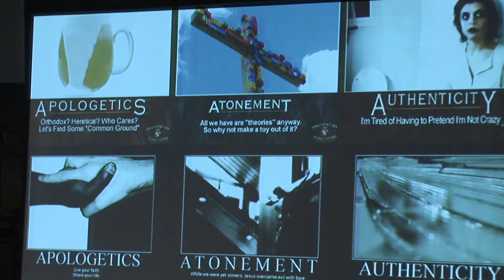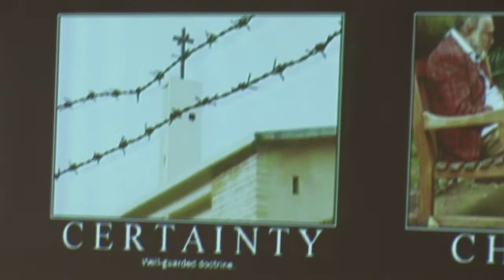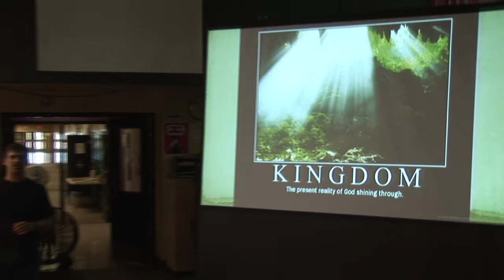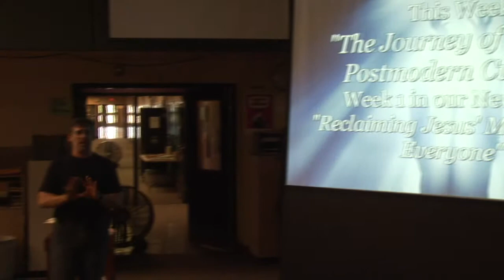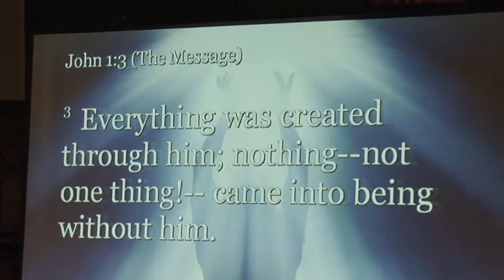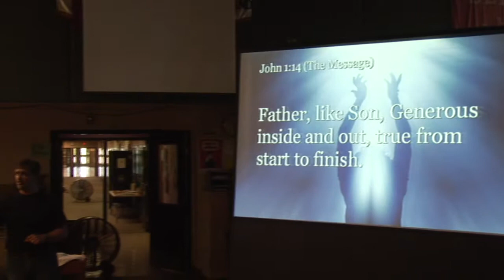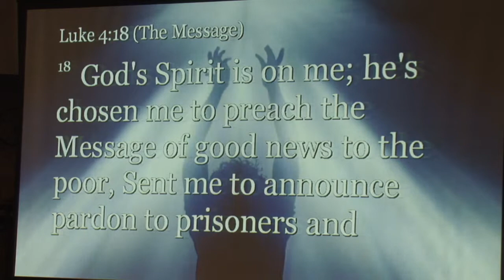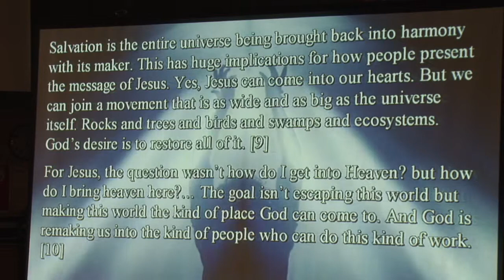The Journey of Faith in Postmodern Culture Part2.wmv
This is part 2 of 3 in the message "The Journey of Faith in Postmodern Culture", the first week of the series "Reclaiming Jesus' Message for Everyone." This message is from Pastor Kurt O. Handrich of Spirit of Hope (SOH) in Beloit and is guided by the book "Emerging Churches" by Eddie Gibbs and Ryan K. Bolger. Spirit of Hope is a movement of faith including people of many ages, cultures, races and sexual orientations in Beloit WI who are seeking something real and who believe "it is better to ask questions we can't answer than to have questions we can't ask."  SOH worships at 10:05 at Beloit Memorial High School.  All music and videos under CCLI and CVLI licenses.